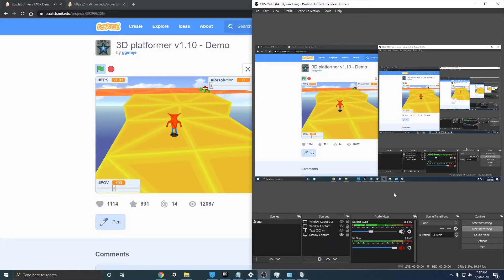Scratch 3D Blender HTML5 TEST Crash Bandicoot